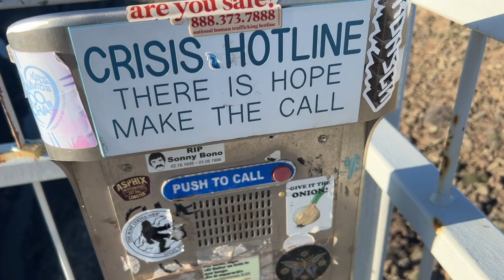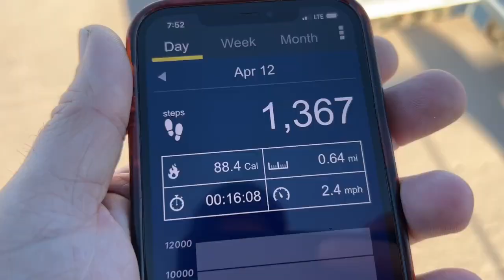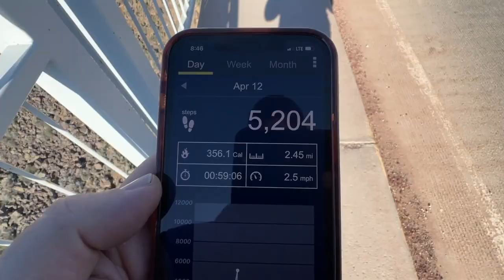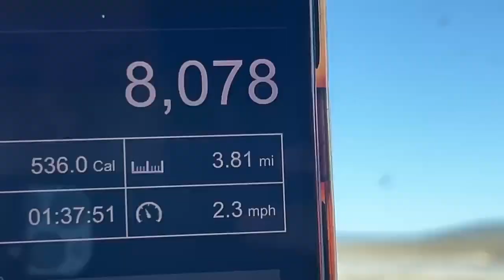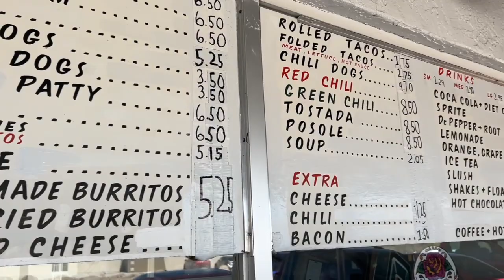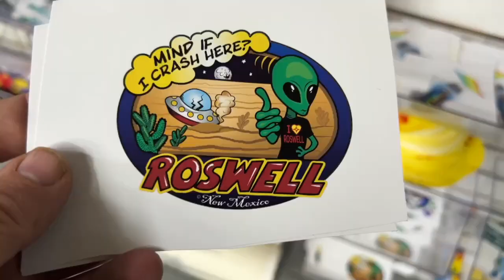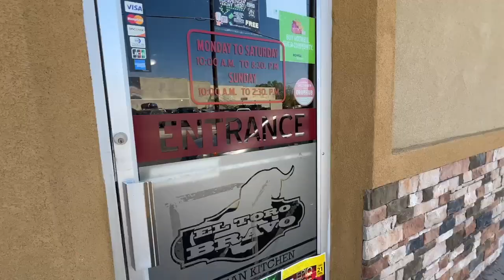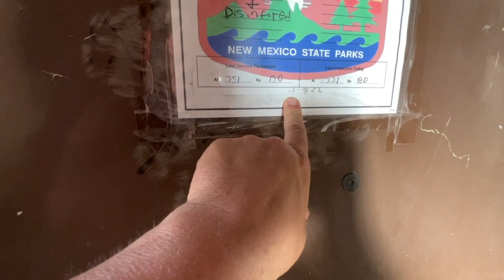TAOS TO ROSWELL | THE ASY TV VANLIFE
Ep 153 - I accidentally find a bridge in TAOS, NM with a rich movie history, then head to Roswell, NM to see friends and aliens!

Please SUBSCRIBE to this channel, LIKE the videos if you LIKE them & click the Notification bell to get a heads up on new episodes!Also check out all of the ASY TV Shows and extras on this YouTube channel! So much awesomeness is heading your way on a weekly basis!For the actual ASY TV network, head over for hundreds of hours of all original ASY TV programming featuring household names like Renee Paquette (Stuffed), Stephen Pearcy (Documentaries), Amy Dumas (Lita) (UFO SHO’) and so many more! You’ll also meet incredible ASY TV homegrown talents like Eddie Finocchiaro (NY HAM), Chantal Dengah (Call to Adventure), Rikki (That Vegas Show) and soon and so on!If you’d like to support what we do, first off head to ASYTV.com and subscribe to the network (Much like Hulu, Netflix etc.) for only $5. If you want to go above and beyond and become either a good pal or an actual Investor in ASY TV and her with all of the filming & traveling we do.

And if you REALLY REALLY want to support ASY TV and the travels and filming etc. We have an Amazon WISH LIST. I see all of the other Youtube personalities showing their wish lists, so why not. If you send us something off this list, it’ll be opened on camera on The ASY TV LIFE and you’ll be thanked! I’ll also send you something in return. Yay!

For the book CHICKEN SNAKE & CHUPACABRA COW by Brandon Bishop & Brandon Bishop Jr.: (coming soon) (only on Kindle right now)

Thank you so much for being a part of this expanding ASY TV galaxy of everything. You’re so appreciated!